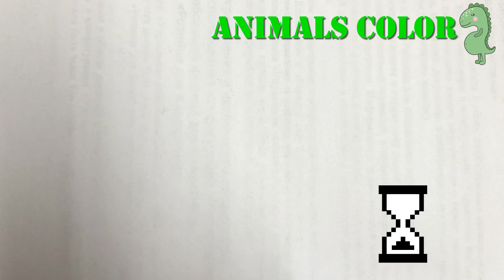❄️🧊Hunting found Jurassic World evol: 2 Hide and seek GODZILLA, STEGOSAURUS, T-REX, CAMEL, DEER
Hello everyone, in this video I will play hide and seek with dinosaurs, enjoy watching
🤩in this video we will paint animals)
🤡watch till the end, it will be very interesting

Go To Million